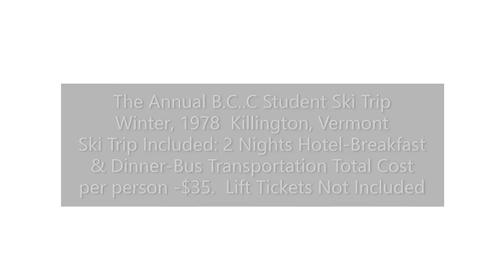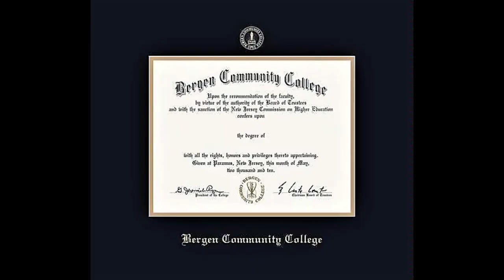Bergen Community College. Campus Life 1978. Paramus, New Jersey. Vintage Photographs And Story.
Bergen Community College is a public community college in Bergen County, New Jersey. It was founded in 1965 and opened in 1968. As of November 2021, it is the largest community college in the state, with sites in Paramus, Hackensack, and Lyndhurst and 13,352 students enrolled in degree programs, as well as approximately 5,800 in continuing and adult education programs. Federal data rank Bergen graduates first in earning the highest salaries among their peers from the state's 19 two-year institutions, and even out-earning peers from some four-year colleges. Bergen has graduated more than half a million students with associate degrees and certificates since its founding in 1968.

Bergen Community College is accredited by the Middle States Association of Colleges and Schools. Individual programs are accredited by the Commission on Accreditation of Allied Health Education Programs,[citation needed] the National League for Nursing,[citation needed] the American Dental Association,[citation needed] the Joint Review Committee on Education in Radiologic Technology,[citation needed] The National Accrediting Agency for Clinical Laboratory Services,[citation needed] and the American Physical Therapy Association.[citation needed] The Paralegal Studies program and the Legal Nurse Consultant program are approved by the American Bar Association.